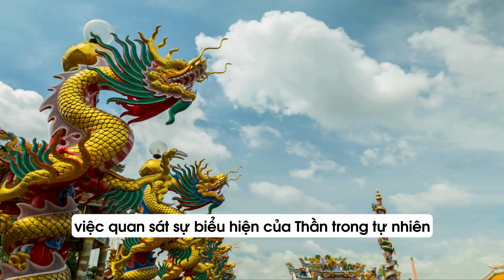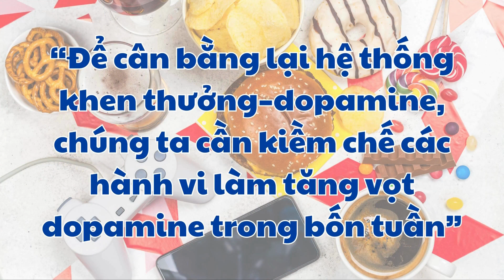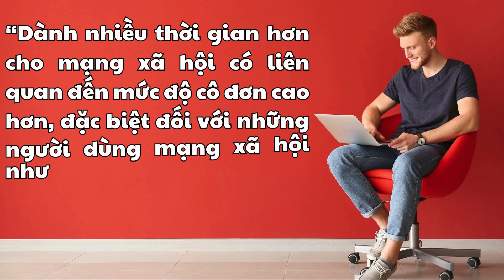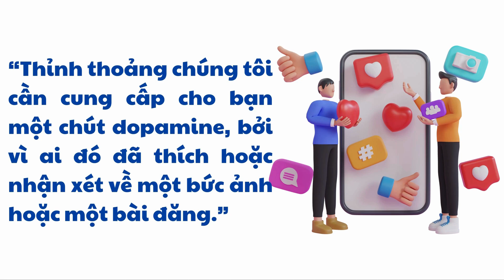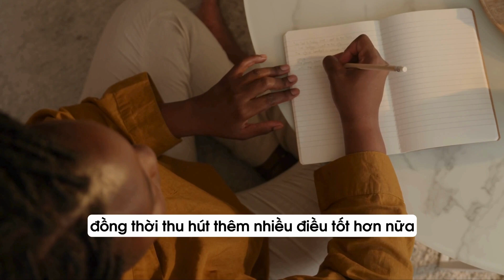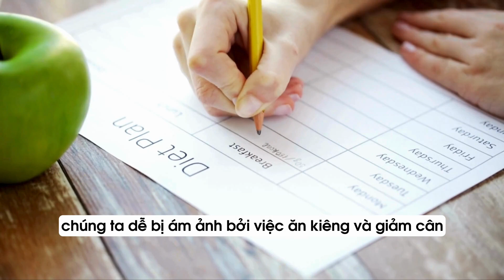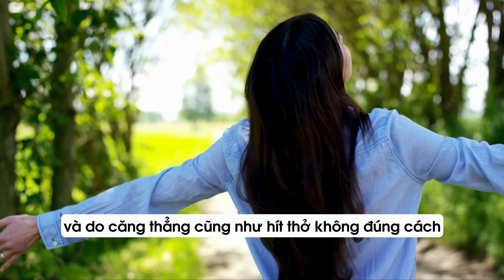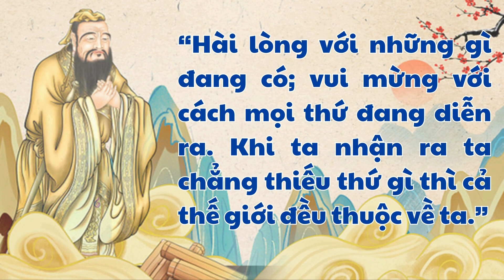10 Cách Đơn Giản Nâng Cao Sức Khỏe Cho Năm Mới | Sức Khỏe Là Vàng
10 Cách Đơn Giản Nâng Cao Sức Khỏe Cho Năm Mới | Sức Khỏe Là Vàng
Trong video "10 Cách Đơn Giản Nâng Cao Sức Khỏe Cho Năm Mới | Sức Khỏe Là Vàng", chúng ta sẽ khám phá một loạt các phương pháp đơn giản nhưng hiệu quả để cải thiện sức khỏe và tăng cường sự phát triển cá nhân trong năm mới. Từ việc thay đổi thói quen ăn uống, tập luyện đều đặn đến việc quản lý căng thẳng và tinh thần, video này sẽ cung cấp cho bạn những gợi ý và chiến lược để bắt đầu năm mới với một cơ thể khỏe mạnh và tinh thần sảng khoái. Hãy cùng nhau khám phá và học hỏi để chăm sóc sức khỏe của bản thân, vì "Sức Khỏe Là Vàng"!